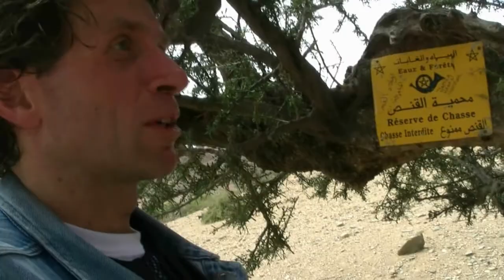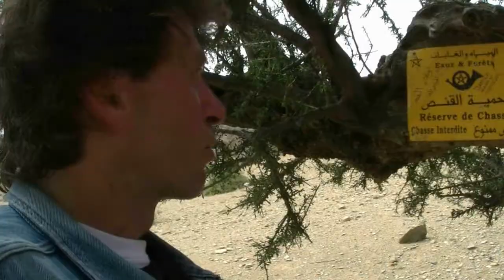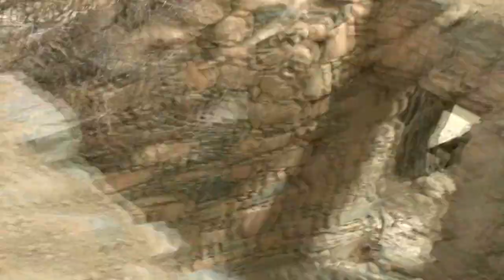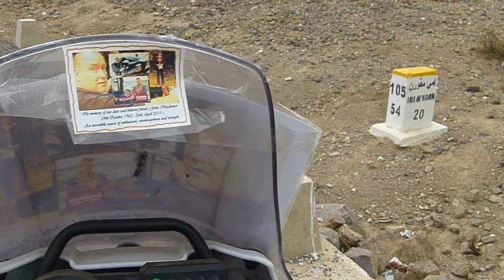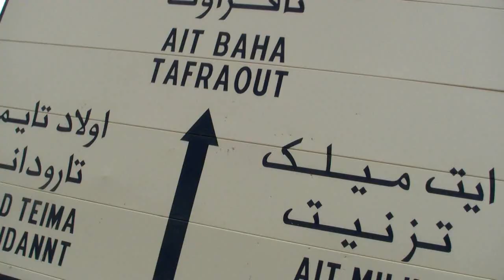John Blackman Memorial Ride Film for Friends and Family Episode 8 Part 2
Touring the mountains in search for ruins